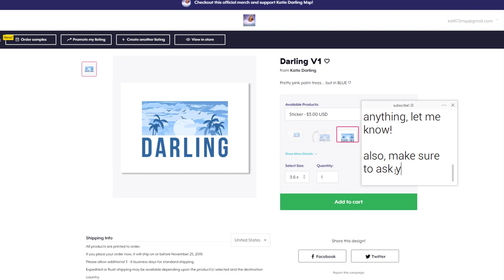Why The MSP Design Studio SUCKS! *Rare Glitches + More*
From rare glitches to lame designs, here is why the MSP design studio SUCKS.

MSP ACCOUNTS:
US → KD41721, Kandi Kisses
UK → KD4172
PL → OfficialKatieDarling
TR → OhDarlin